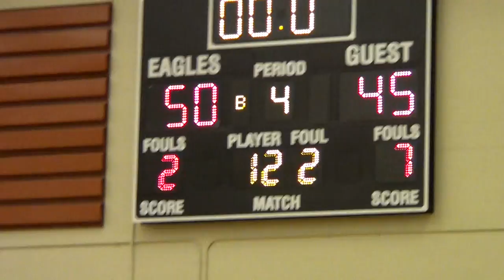00549 Colfax v Okanogan